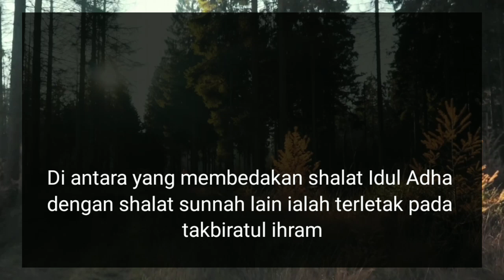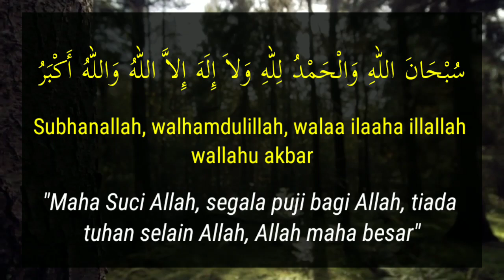Berapa Jumlah Takbir Shalat Idul Adha?